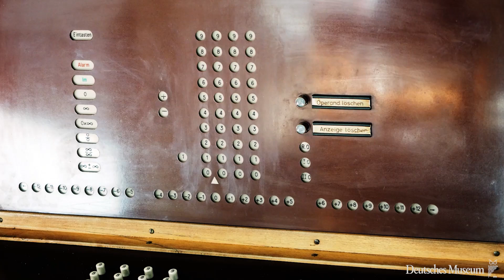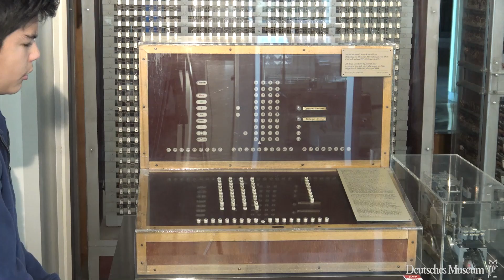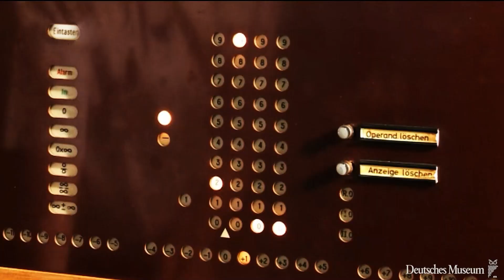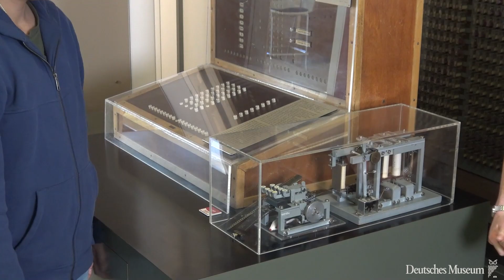Z3: Der erste programmgesteuerte Rechner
In unserer M*Vlog-Reihe "Einblicke" zeigt Pauline Diebenbusch, Juniorin im Freundes- und Förderkreis des Deutschen Museums, Felix den ersten funktionsfähigen programmgesteuerten Rechenautomaten, die Z3 von Konrad Zuse.